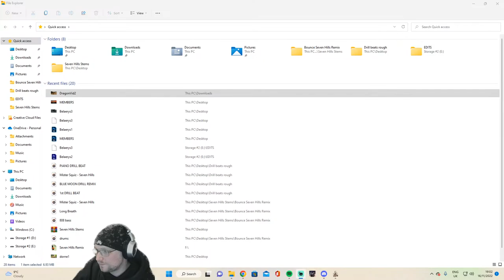Dorne playthrough! | Realm Of Thrones Mod | Bannerlord | 🔴LIVESTREAM🔴 #2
MOD LIST:
Steam Workshop Mods:
Harmony
BetterExceptionWindow
My Little Warband
Diplomacy
Dismemberment (Plus) for v1.0.1
ButterLib
RTS Camera for v1.0.0
RTS Command for v1.0.0
Realistic Weather
UIExtenderEx
Mod Configuration Menu v5
(RBM) Realistic Battle Mod
Improved Garrisons
Nexus Mods:
Battle Size
Better Time
DistinguishedService
CC'S Banners
Banner Colour Persistence